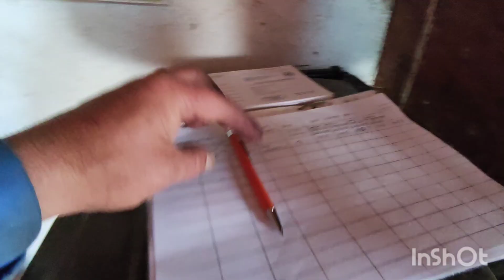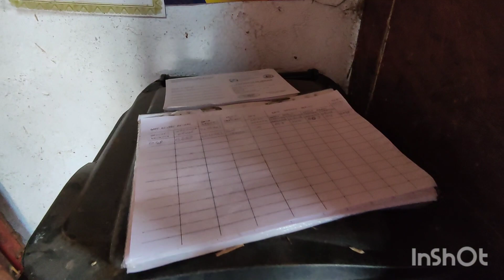Curățenie generală și tatuare pui uriaș german 😉🐇🤗